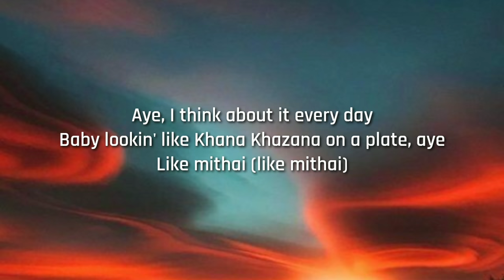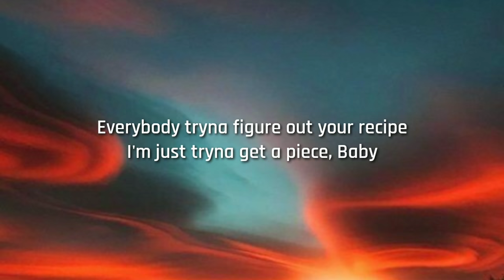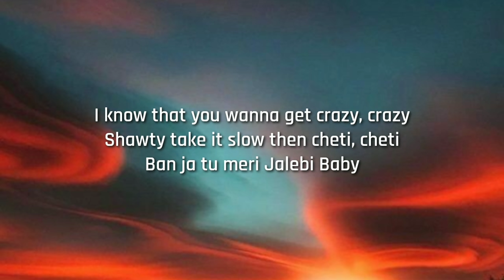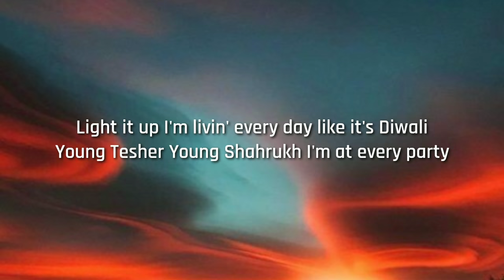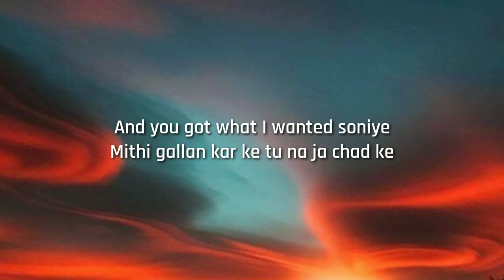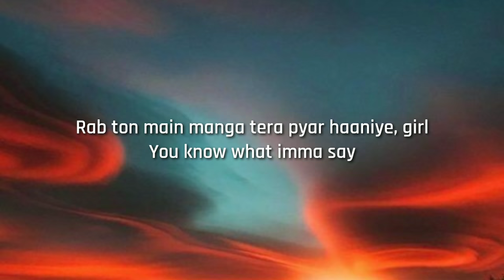baby let me see it jalebi baby (tiktok song) | tesher - jalebi baby (lyrics)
Original Lyrics

Aye

You got what I wanted soniye
Mithi gallan kar ke tu na ja chad ke
(Chad ke)
Aye
I think about it every day
Baby lookin' like Khana Khazana on a plate, aye
Like mithai (like mithai)
Like kulfi
Ras malai
Pista barfi
Sardiyan vich, garmi lagdi
Jad vi tu mere raah vichon chaldi

Yeah, club vich mere kolo langdi
Throw it back and bu-bu-bubble up in front of me
Everybody tryna figure out your recipe
I'm just tryna get a piece
Baby

Ban ja tu meri Jalebi Baby

Aye

Jalebi Baby
I just wanna eat it
Jalebi Baby
Baby let me see it
Jalebi Baby
Know I really need it
Jalebi

Jalebi I, I know the things the things that you like

Yuh
Aye
Tell me how you you feel
Ice drip, like pani
Light it up I'm livin' every day like it's Diwali
Young Tesher Young Shahrukh I'm at every party

And you got what I wanted soniye
Rab ton main manga tera pyar haaniye, girl
You know what imma say
Aye

Jalebi Baby
Jalebi Baby
Jalebi Baby
Jalebi
Jalebi Baby
Jalebi Baby
Jalebi